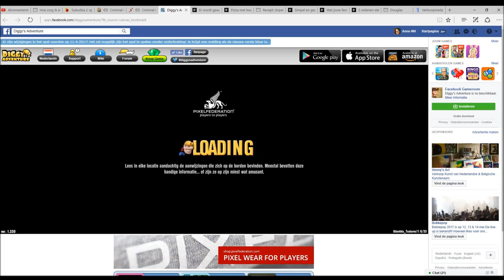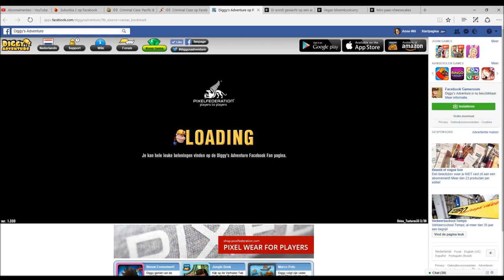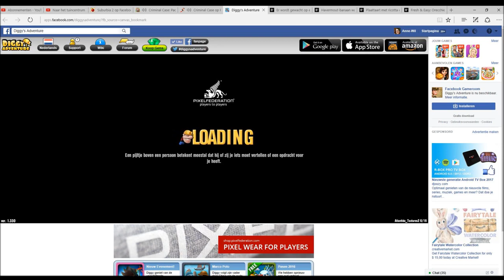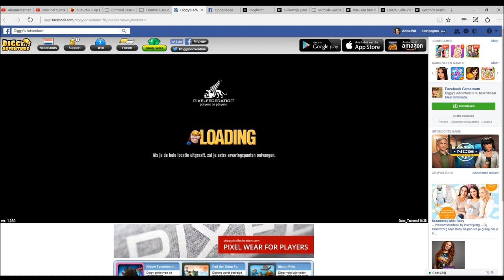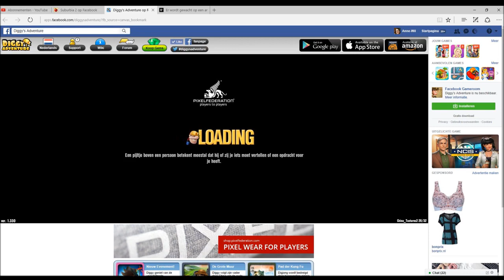Diggy's Adventure Pasen 2017 | uitdaging 5